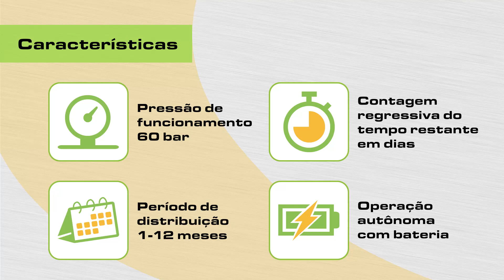G-LUBE VIB: Lubrificador automático com sensor de vibração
O G-LUBE VIB é um lubrificador eletromecânico que se autoativa somente quando o sensor conectado detecta vibrações. Isso o torna ideal para o uso descontínuo.